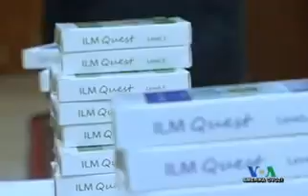Amerikalik musulmonlar hayotidan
Muslims in Virginia, USA